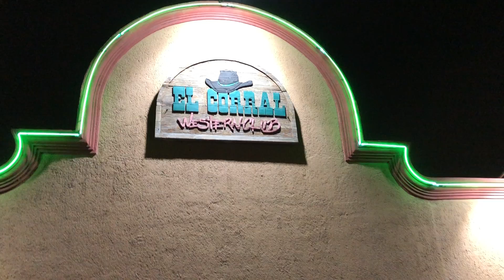El Poder del Norte XXIV ANIVERSARIO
Facebook: El Poder del Norte